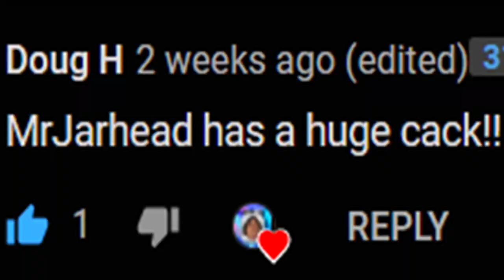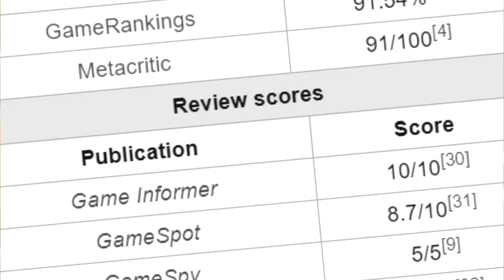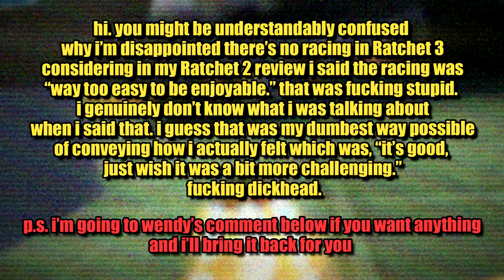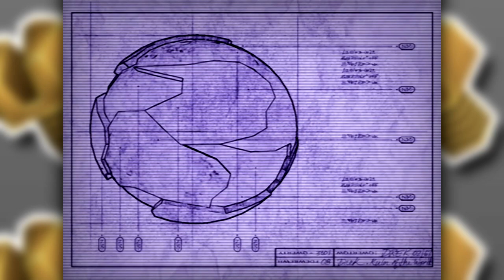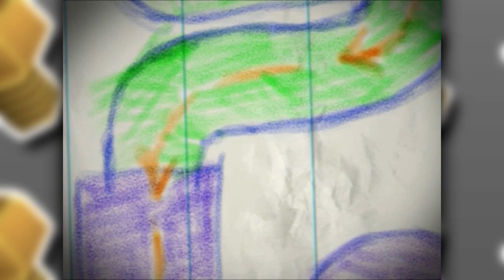Why Ratchet 3 Is The Worst of The Trilogy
► TIMESTAMPS ⏱️

0:00 Intro, Hope You Enjoy The Video :)
0:28 Background And Story
2:33 Uber Destructive Weapons And Efficient Gameplay
5:04 This stuff ain't so epic dawg
7:58 Back to some more cool shit
8:32 Bumping tunes
9:27 Cool shit continued
9:57 This game made me exhale through my nose
10:49 Bosses And Story Continued
11:42 New Crates And Collectibles
12:15 Story Continued
12:50 What Dr. Nefarious Desperately Lacks
14:06 Story Continued
14:49 Aquatos Crystal Collecting
15:15 Story Continued
23:52 Final Boss
26:29 Ending
27:15 Concluding Thoughts

► ABOUT RATCHET AND CLANK: UP YOUR ARSENAL 🎮

Ratchet and Clank Up Your Arsenal is the third installment in Insomniac's Ratchet and Clank franchise. This entry follows Ratchet and Clank's return to the Solana Galaxy after its assault by robotic supervillain Doctor Nefarious, who wishes to eradicate organic lifeforms. The two must then ally themselves with the likes of the Galactic Rangers, Skid McMarx, Helga, their archnemesis Captain Qwark and more to take down this new threat.

► MY EQUIPMENT! 😈

🎙 Audio: Rode NT-USB w/ Voicemeeter Banana
🖥 PC: Lenovo Legion Y520
🎨 Graphics: Adobe Photoshop CC 2019
🎞 Video editing software: Sony Vegas 15

► CREDIT TO 🔽

► PLEASE REMEMBER! 🙇🏻‍♂️

- MrJarhead